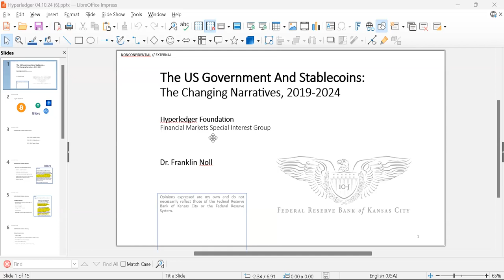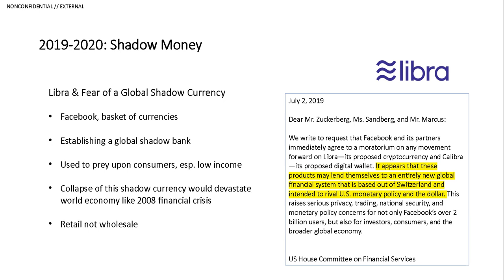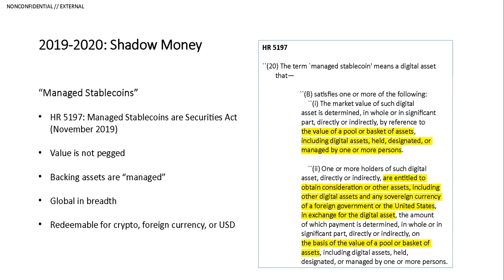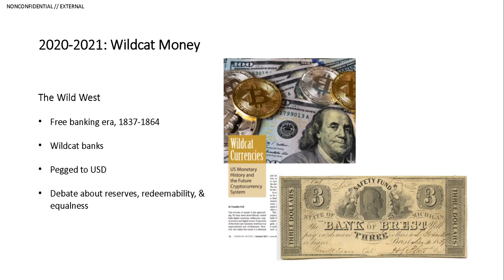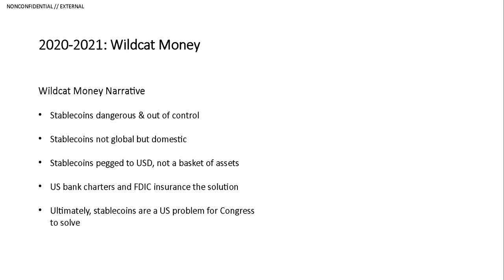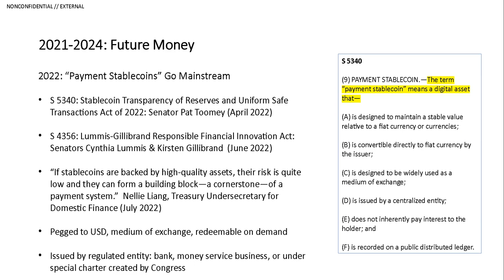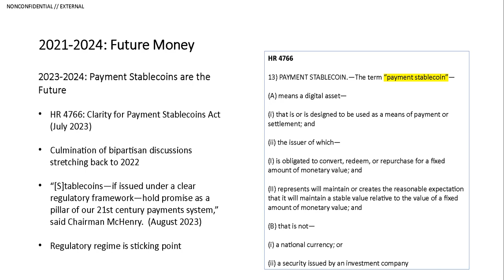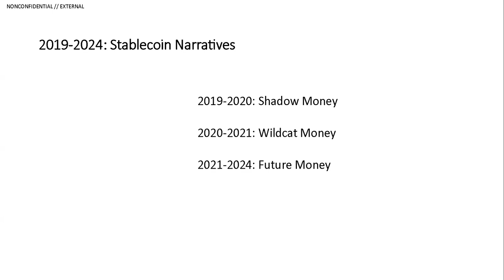2024-05-17 FM SIG meeting The US Government and Stablecoins with Franklin Noll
Content:
US Gov't And Stablecoins: Over the course of a few years, the official narrative on stablecoins has changed. Particularly, the introduction of the term “payment stablecoin,” in US Government reports and Congressional legislation redefined stablecoins from a potential threat to a potential boon in payments, legitimizing and maybe even supporting stablecoins.

Background
The Loomis and Gillibrand proposed bill, if you can get through it.